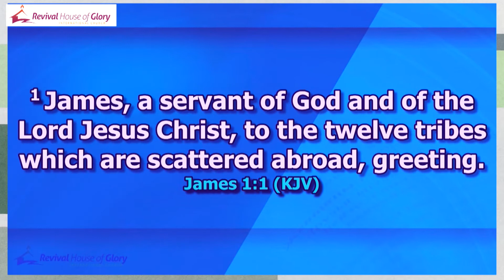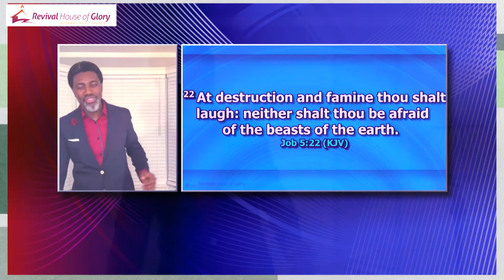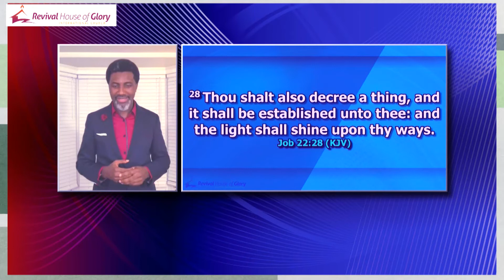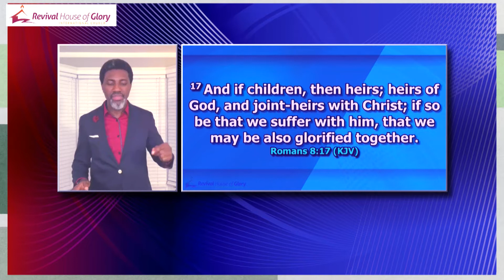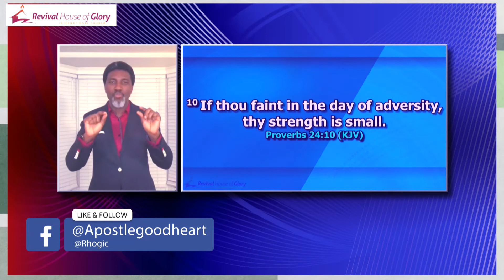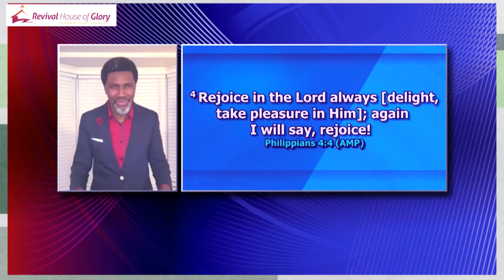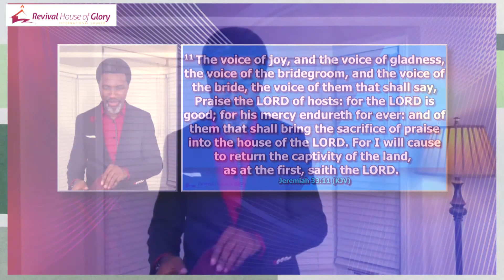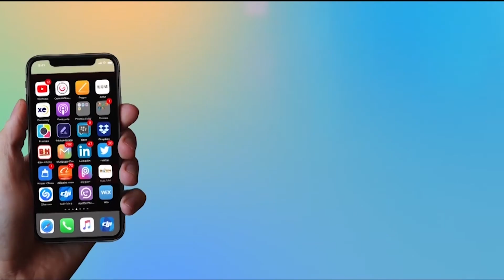COUNT IT ALL JOY | Apostle Goodheart Ekwueme | Revival House Of Glory International Church - RHOGIC.